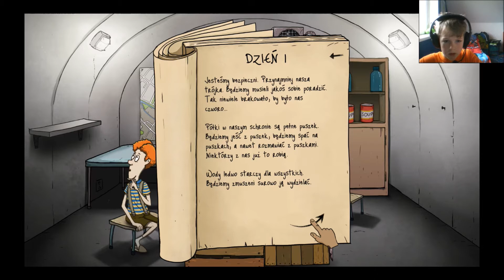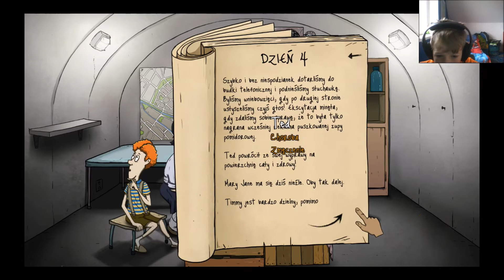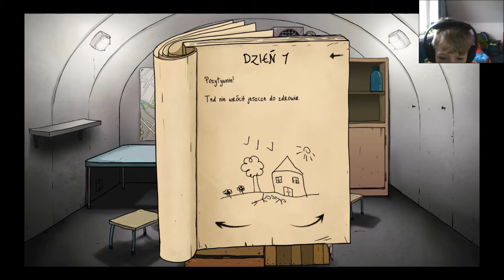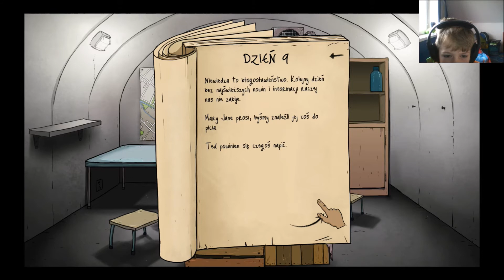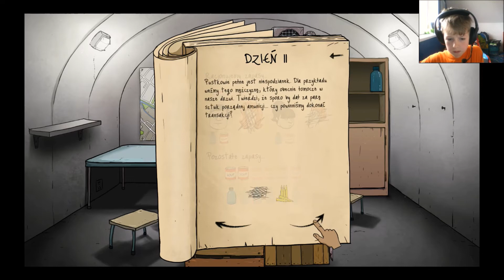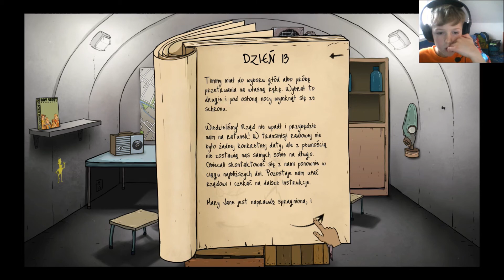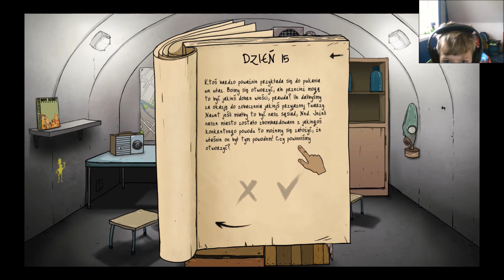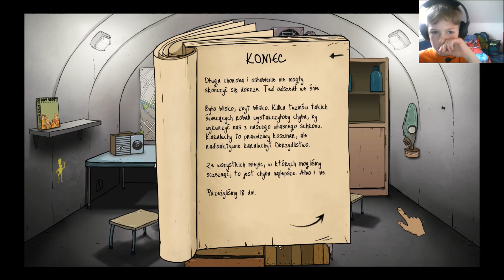60 sekund apokalipsa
Grałem w 60 sekund, przetrwałem w apokalipsie 17 dni.